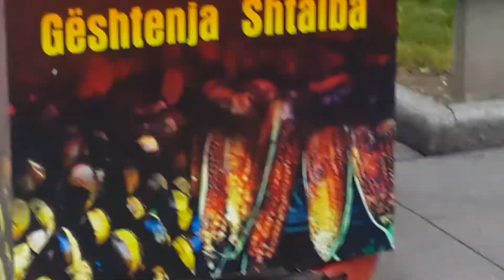Priştine, Kosova (27 Mayıs 2017)